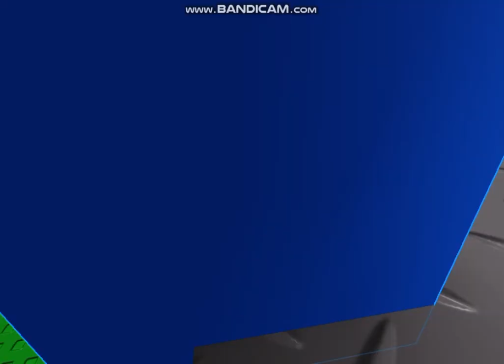24 de diciembre de 2023